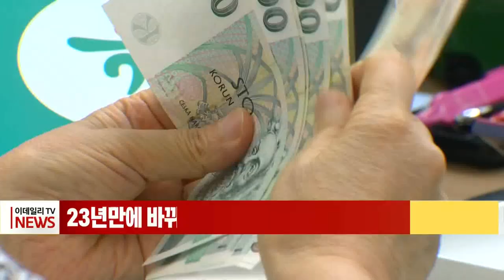23년만에 바뀌는 외환거래법… 다음달 기본방향 나온다 (20221108)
정부가 23년 만에 전면적으로 바뀌는 외환거래법 기본방향을 다음달 중으로 발표합니다.

기획재정부는 어제(7일) 신(新)외환법 관련 연구 결과 등을 바탕으로 다음달 중 제정 기본방향을 마련한다고 밝혔습니다.

그간 실제 거래를 하기 위한 확인 의무 등 외환거래 규제 체계가 까다로워 국민들이 제대로 알기 어렵다는 지적이 나왔습니다.

이에 따라 정부는 비효율적이고 복잡한 외환거래제도를 대폭 개편하겠다는 방침입니다. 금지와 규제를 원칙으로 하던 기존 신고제를 폐지하고 복잡한 거래절차를 단순화할 것으로 보입니다.